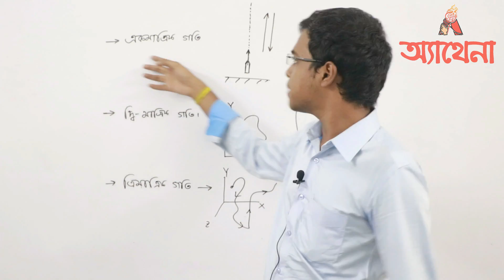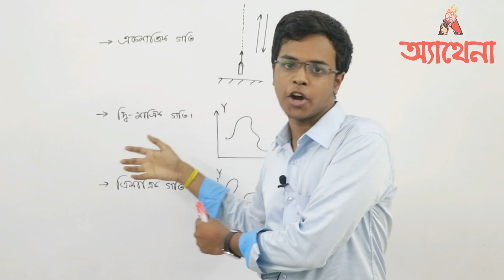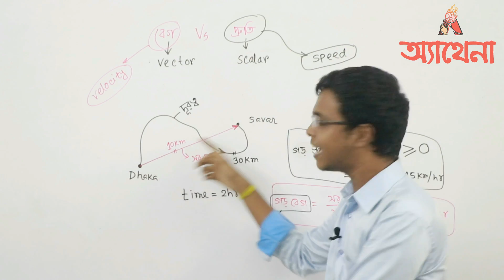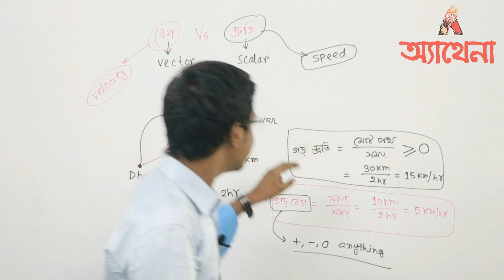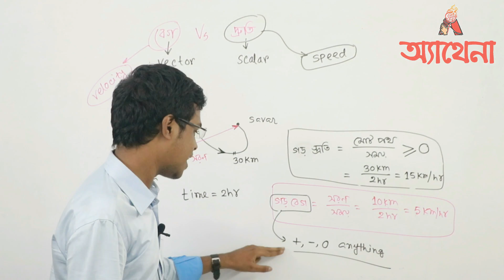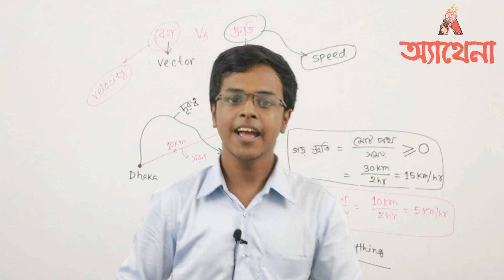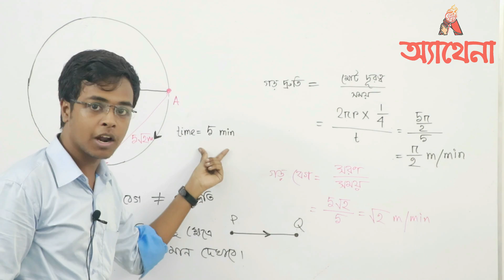01. Introduction & Speed vs Velocity| গতিবিদ্যা_বেগ ও দ্রুতি | Chinmoy Saha | Athena Science Academy